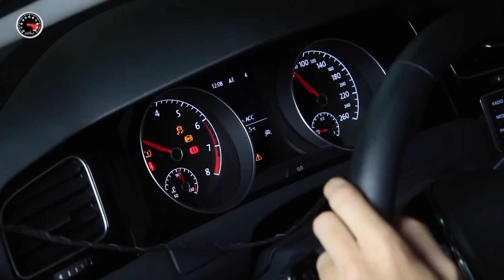VW Golf Variant 1.4 TSI no dinamômetro FULLPOWER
Trouxemos o Volkswagen Golf Variant no dinamômetro Dynomet do Galpão FULLPOWER. O carro conta com motor quatro cilindros 1.4 TSI (turbo com injeção direta de combustível). A versão testada, Highline, custa R$ 96.000.